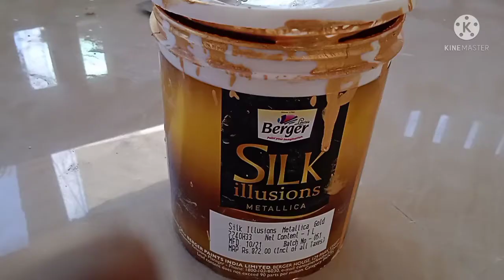pillars wall putty texture design / 2 new texture ideas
how to apply Asian paints putty

    wall putty

Asian paint accolite shyne advanced white

Berger silk metallic gold

send paper 80 number size

 tools items

flat roller
Golmaal
4 inch brush
1/2 inch tape
spons roller